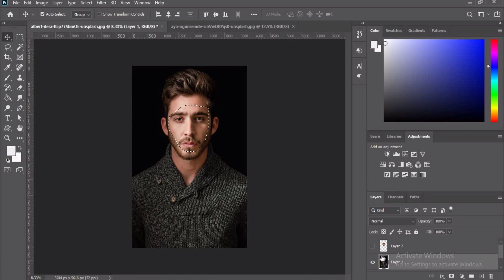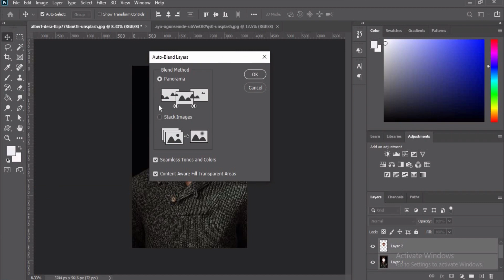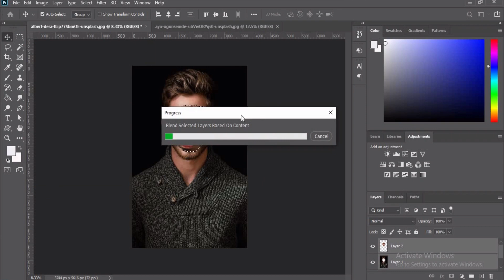Face Swap in Photoshop, How to change face in Adobe Photoshop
In this video you will learn How to change face with another face

Topic Covered
1.How to swap faces in Photoshop 2022
2. How to change face in Photoshop
3. Photoshop face swapping
4. Replace faces in Photoshop
5. Face swapping in Photoshop
6. Face swap photoshop